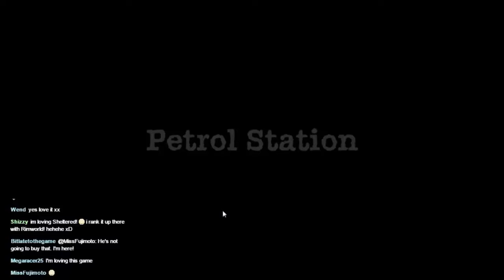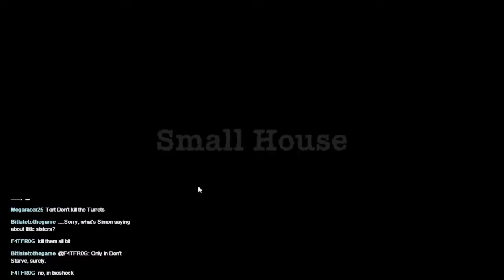Sheltered (Alpha Build) Episode 8 - A shortage of beds!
One of the real problems in this episode is there aren't nearly enough beds for all the people. I imagine the beds they do have are getting quite smelly by now too!